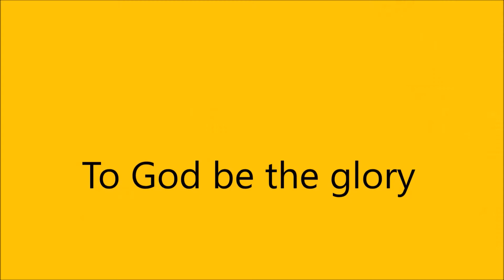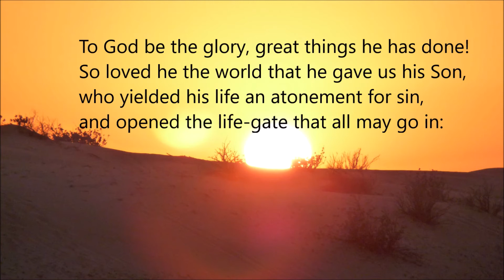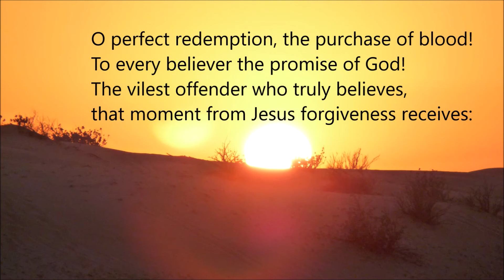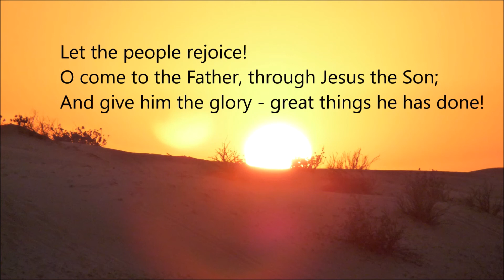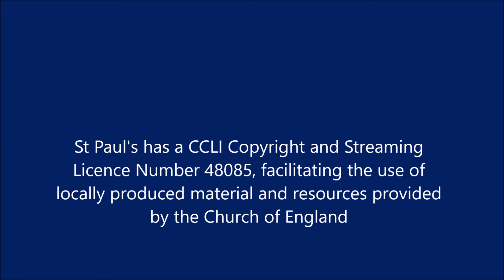Midweek Prayer for 10th February 2021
A reflection on Colossians 1:15-20 which was one of the readings set for Sunday 7th February - the universal work of the Christ.